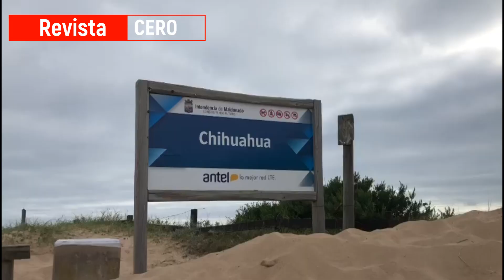Primeros rescates del verano por parte de la Brigada de Guardavidas